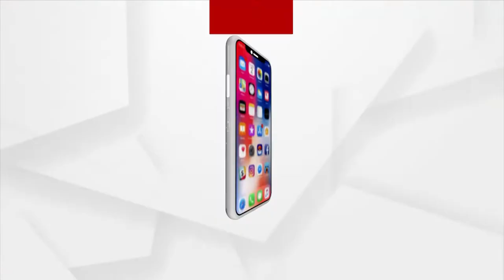ମା ଦୁର୍ଗାଙ୍କର ନୂଆ ଓଡ଼ିଆ ଭଜନ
ଦଶହରା ପାଇଁ ଆସୁଛି ମା ଦୁର୍ଗାଙ୍କର ନୁଆ ଓଡିଆ ଭଜନ ଯାହାର ଆଜି ରେକର୍ଡିଂ ଅନନ୍ତ ବଳିଆ ବାପା ବୋଉ ଷ୍ଟୁଡ଼ିଓରେ ଶେଷ ହୋଇଛି। ଏହି ଗୀତକୁ ଲିନା ମିଶ୍ର ସ୍ୱର ଦେବା ସହ ନିଜେ ମଧ୍ୟ ଲେଖିଛନ୍ତି. ।